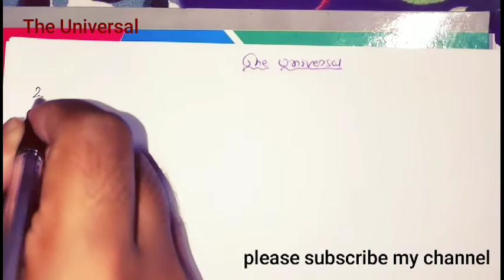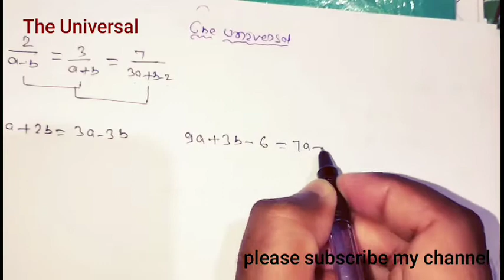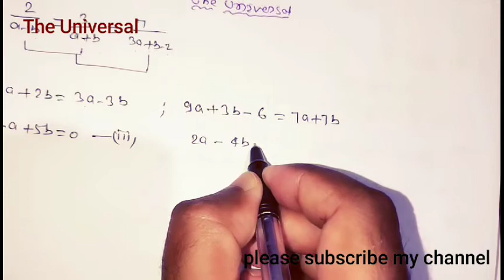Class 10th math NCERT exercise 3.5 Q.2 in Hindi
Dear students
Here I have explained how to find the value of k if linear equations pair has Infine no of solutions or no solution.